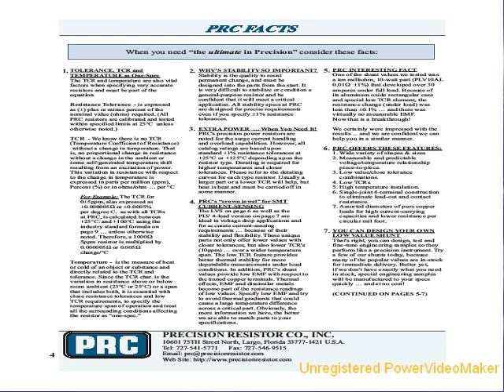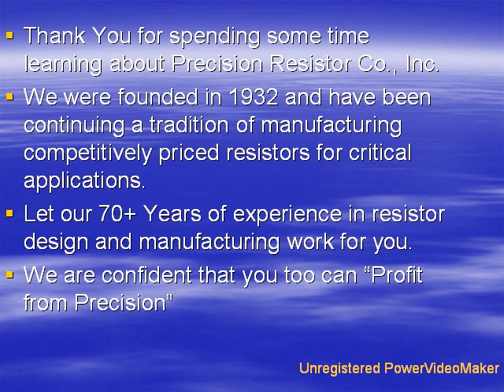wire wound resistors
manufacture fixed wire wound resistors,sensors,shunts. We have the ability to work with extremely close tolerances up to 0.001%. We make parts with low EMF and low TCR characteristics up to 1PPM